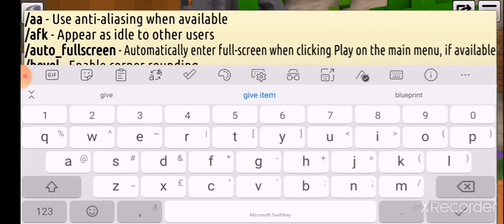Let's go to contest | World's Frvr😁